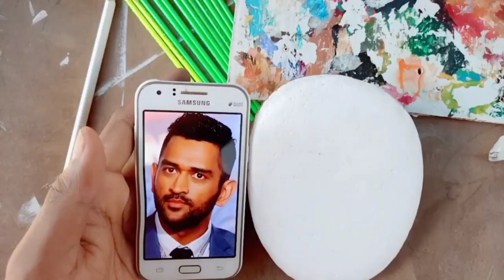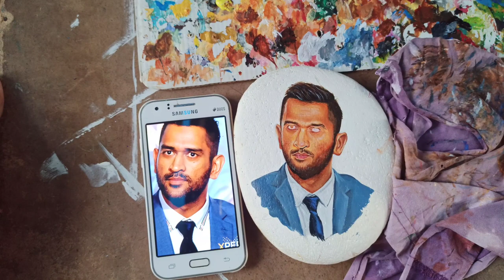Amazing Ms Dhoni Stone ArtMSDhoni | Art | StoneArt | Celebrity | Dream Queen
It's just my introduction to my channel. Tribute to the champion and my superhero MSD.

Please drop your feedback on comment box